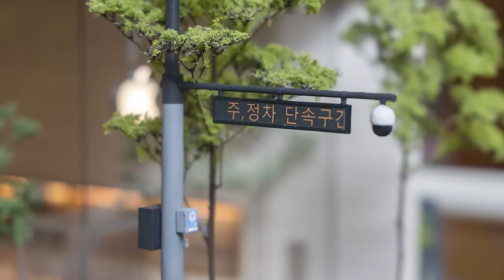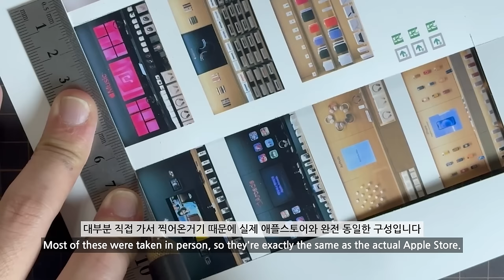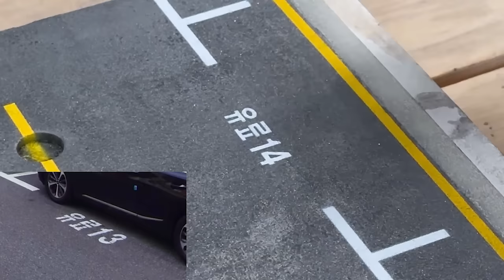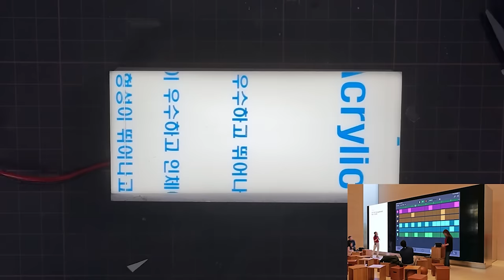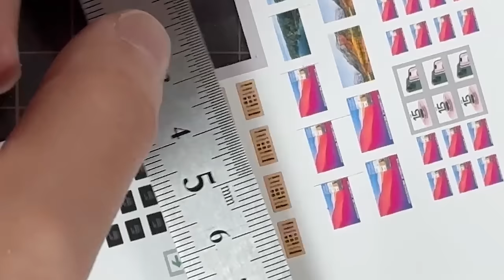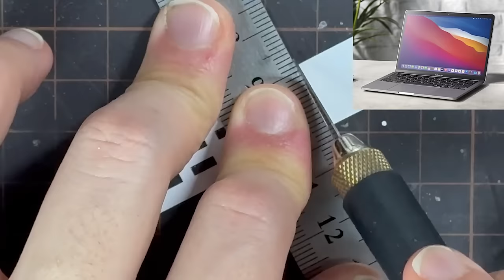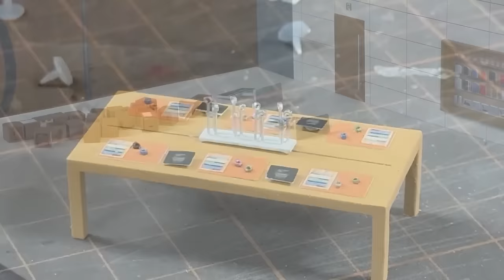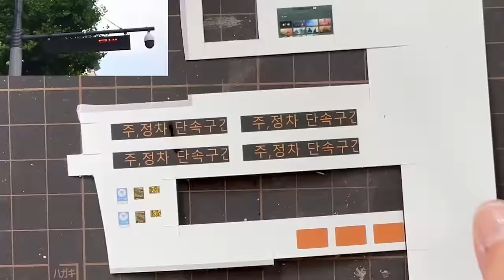Making the MOST Detailed Apple Store Diorama EVER! in 1/64 Scale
This time I made a diorama of the Apple Store located in Gangnam, Seoul, South Korea.

00:00 Intro (Day scene)
00:45 Real life Location
01:29 Making Facade / Walls / Floor
10:32 Making Road / Sidewalk
16:33 Making Interior Stuffs
21:08 Making Apple Devices
36:48 Making Exterior Stuffs
41:41 Outro (Night scene & Extra details)